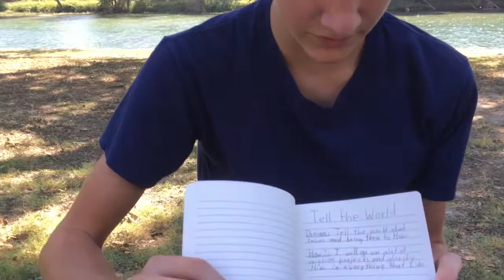Dream Book- Help Kids Make Long-term Goals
Your Dream Book is about gaining clarity about what you want and making it real. Now.

I know, you’re probably thinking, great, here’s another one of these pie in the sky things that convince people to buy a book because they secretly hope that one small, easy step can transform their life. Like something you keep trying and trying, like winning the lottery and changing your life for a dollar and a few minutes, except it never works, but you just keep trying and hoping anyway.

Except this is not a gimmick. Yes, you can read this book and get the whole idea quickly without wading through hundreds of pages, months or years of study, special expensive coaches and trainers who keep telling you your not properly putting into practice the perfectly viable ideas they are trying to teach you. If you could only just do it their way the right way, then you would get the results they promise. Well, I’m a little sick of these promises, and they run rampant, suggested by every advertisement you are bombarded with every day throughout your entire life.

Getting what you want with the dream book does take more than just reading the book. You will need to put into practice the ideas I am going to teach you, and ideally you will need to spend 10-25 minutes a day on this practice by intention and planning, creating a routine that you stick to. Because when you spend this ten to 25 minutes, once or better twice or even three times a day, not 30-75 minutes, I see you analytical math types running the numbers, no I mean 5-12 minutes twice daily, or 3-6 minutes three times a day, maybe a bit longer if you feel like it, you will train your brain and sensory system to begin creating for you what you really want instead of what you currently experience automatically, subconsciously, more and more, progressively throughout your day.

Your Dream Book is going to help you get clear on what you want, and bypass ordinary limitations you have been imposing on yourself with your negative and critical thoughts. Your Dream Book is going to help you develop not just one clear dream, but many dreams, in a variety of categories, by giving you a menu of categories and specific examples that will inspire you to create in directions you just hadn’t thought of before.

I use this strategy as a counselor in my practice to help disengaged kids develop vision and passion, and give them a reason to start making efforts to pursue goals they identify during this process.